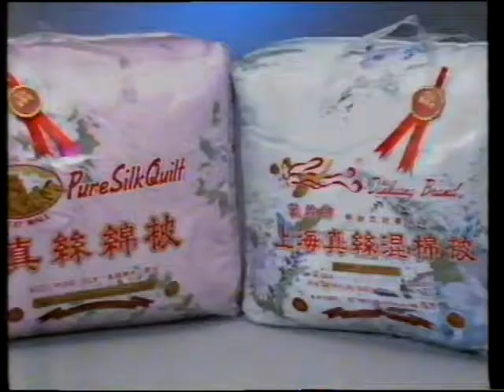電視廣告 2392 長城牌 真絲棉被 敦煌牌 真絲混棉被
長城牌 真絲棉被 敦煌牌 真絲混棉被
品質保證 帶畀你甜蜜美夢 1991